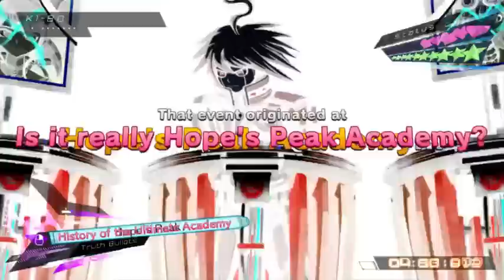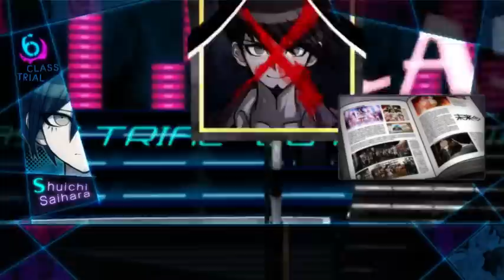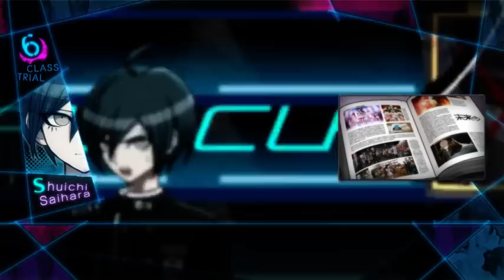Let's Play Danganronpa V3: Killing Harmony - Part 77